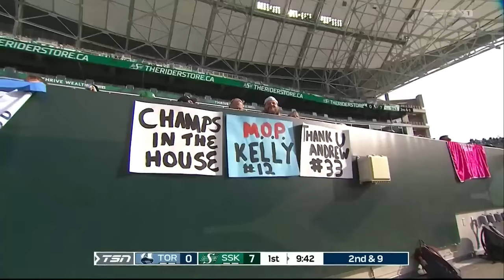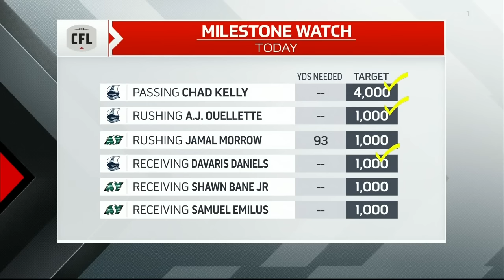Saskatchewan Roughriders vs Toronto Argonauts Week 20 Full Game 2023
Saskatchewan Roughriders vs Toronto Argonauts week 20 full game. This game was from October 21, 2023.